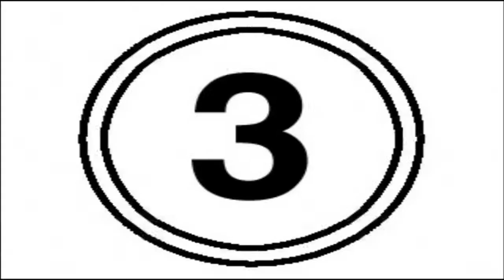Ending Tekken 2 : Roger - Wild Roger